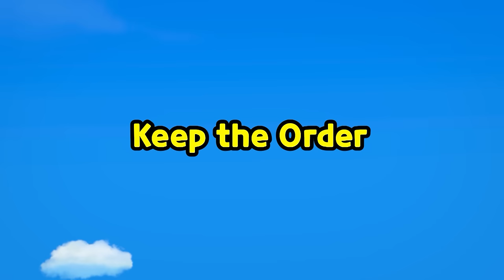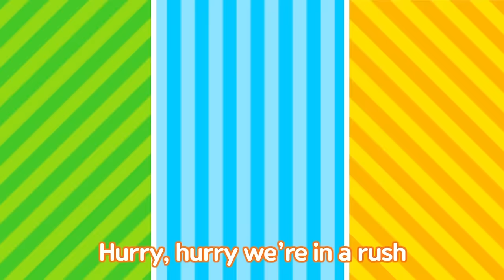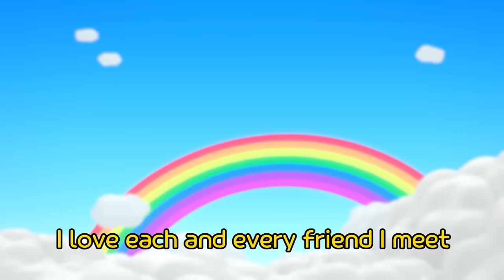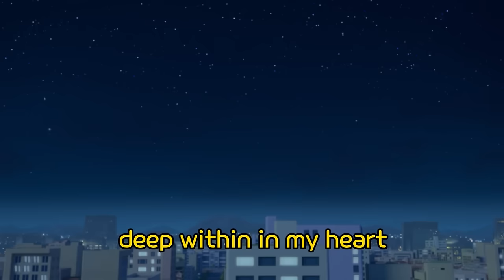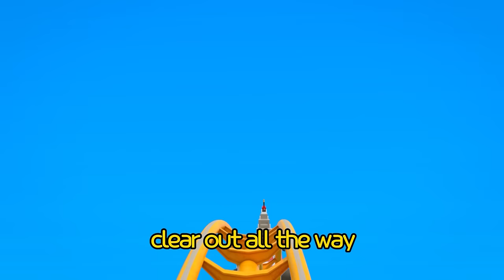*NEW* Play Safe Song with Tayo l Line Up! l Get In Line Song l Tayo Sing Along Special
Lyrics
We wait for the bus in line All in a row, wait in line
Let’s all together you and I One by one/ take turns
Tayo has ar/rived just now Step by step take your time
Let’s all together you and I keep order, we know how

Lani has ar/rived just now Step by step take your time

Logi has arrived just now Step by step take your time

Gani has ar/rived just now Step by step take your time

Friends who can keep order,welcome aboard
Great big smiles and say hello
Keep public transportation order
Promise us today